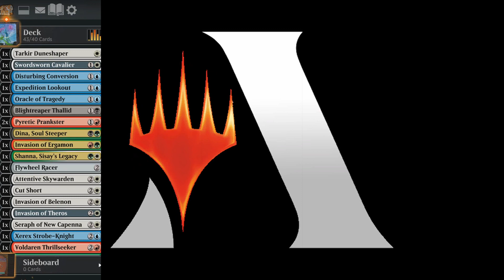MTGA: MOM Draft 06-10 [351-355]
8 games of 5 drafts of March of the Machine played in May 2023.
Draft is sped up to 200%, 250% or 275%.
Gameplay is sped up to 125%.

Recorded
 Gameplay: PlayClaw 5 (Build 3709)
 Voice: Plantronics .Audio 655
 Webcam: Logitec QuickCam E3500

Edited
 Audio & Video: DaVinci Resolve 18.1.4